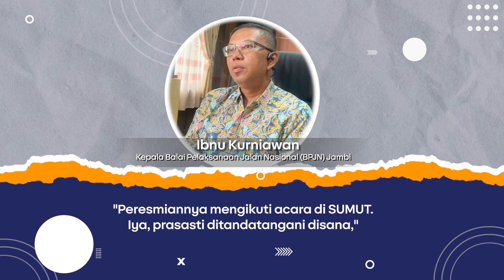TOL BALENO DIRESMIKAN, WAKTU TEMPUH JAMBI-PALEMBANG 3 JAM